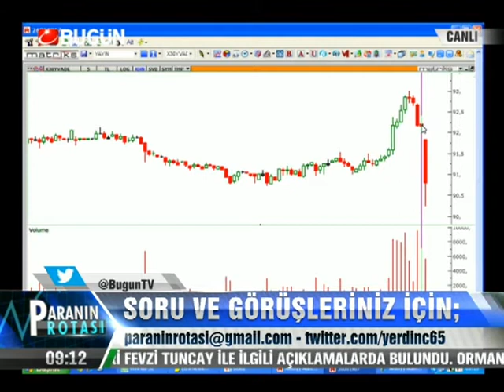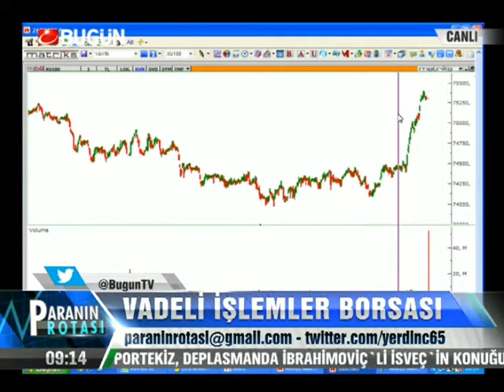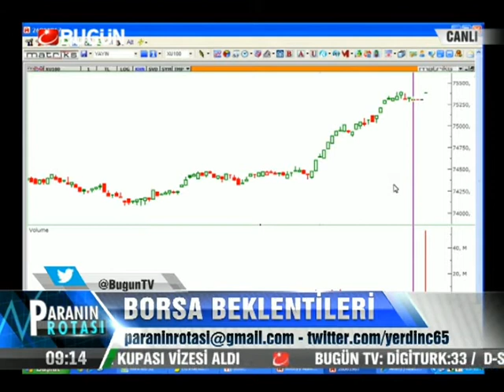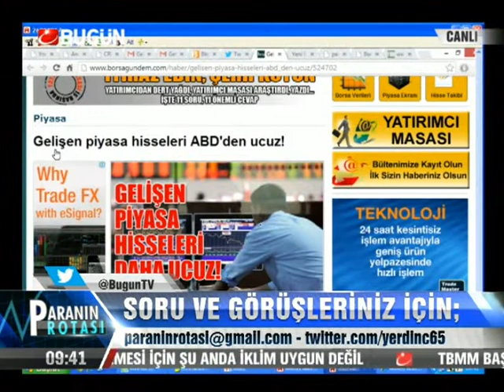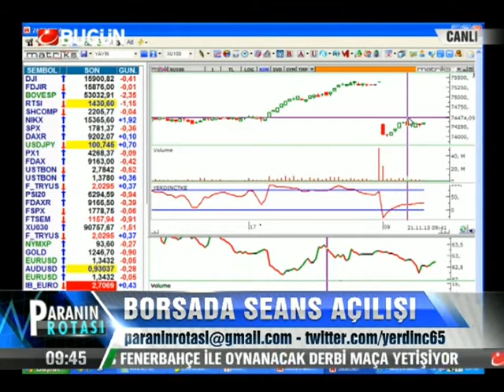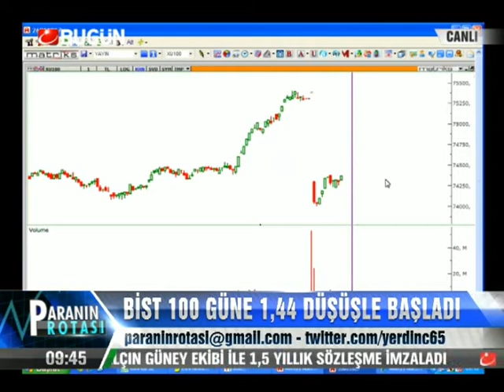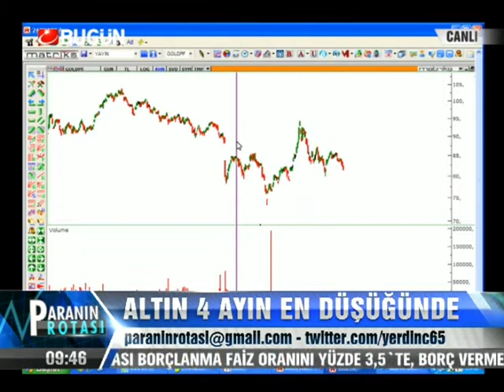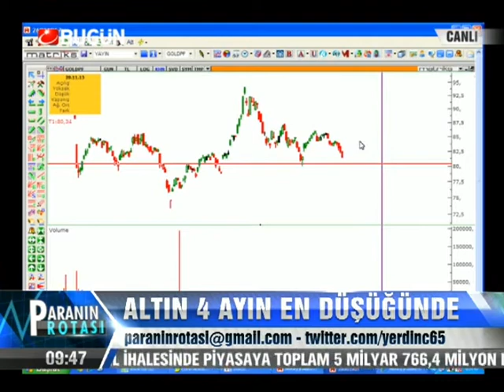21.11.2013-Perşembe-Paranin Rotası-Yaşar Erdinç-Konuk-Cüneyt Paksoy